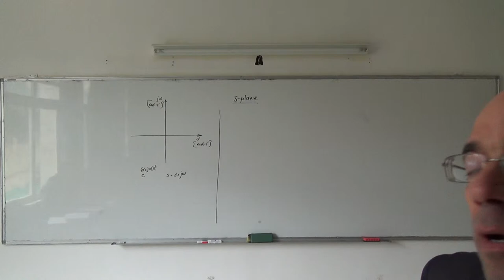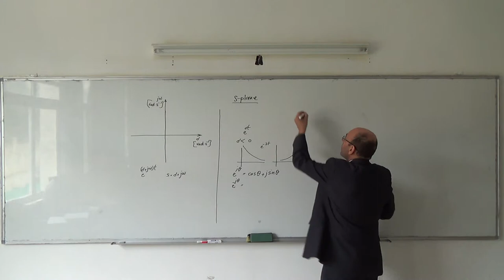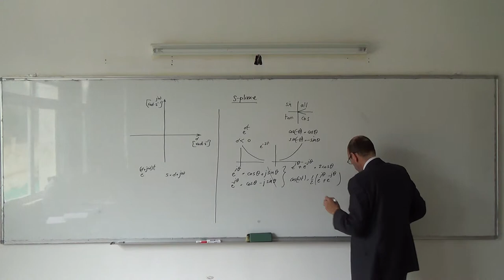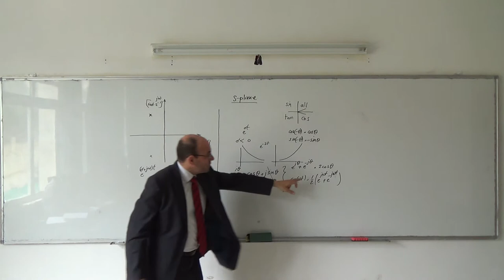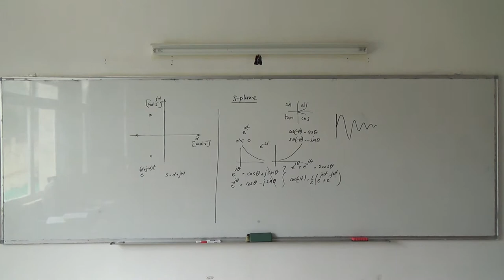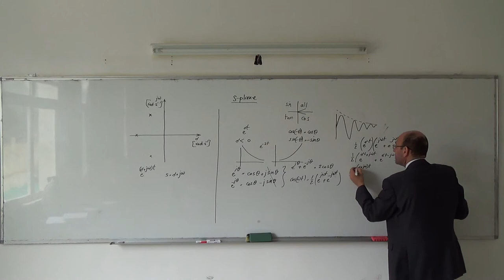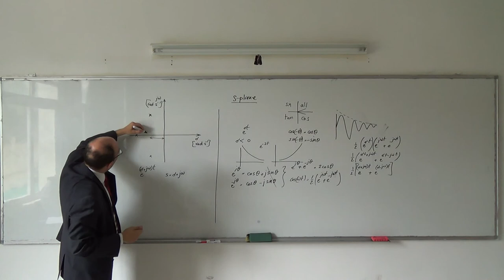Classical Control III: Sinusoidal signals and complex conjugate pairs on the s-plane, 13/3/2014